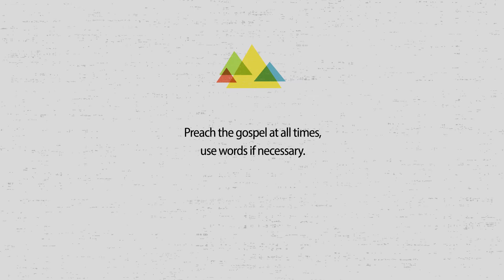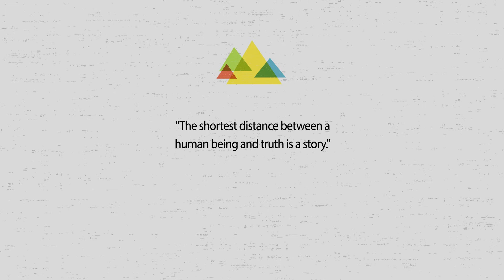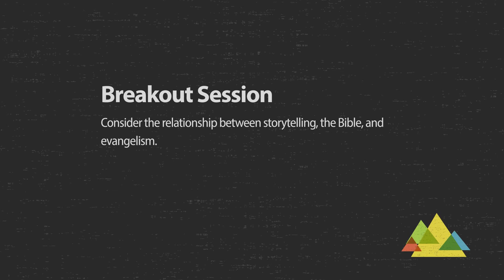"Let's Go" Small Group Lesson 6 - Lead Part 1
This video is the week 6 focus for St. Paul's small groups.